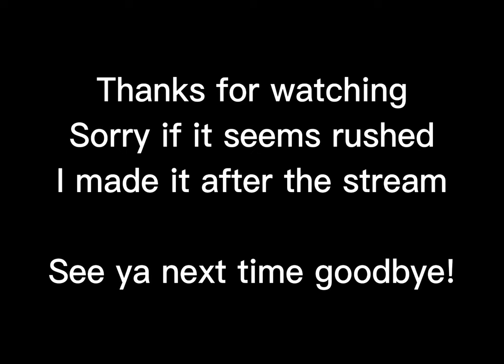When your new to Doors (Roblox Animation)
Rush went a bit too harsh :skull: